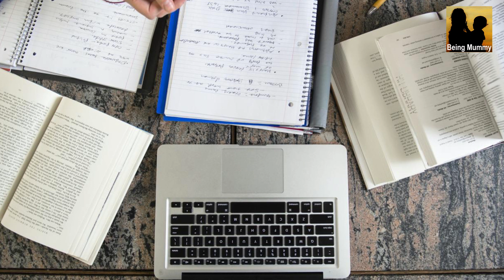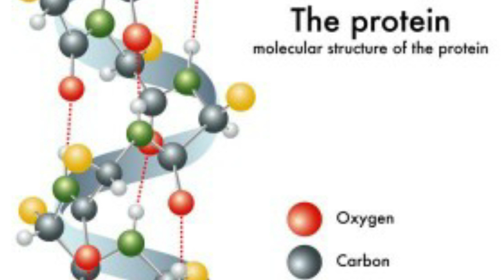स्‍तनपान के दौरान ब्रेस्‍ट मिल्‍क बढ़ाने के लिए खाएं | मां का दूध बढ़ाने के लिए क्या खाना चाहिए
ब्रैस्ट मिल्क कैसे बढ़ाये?,माँ का दूध बढ़ाने के देसी उपाय,ब्रैस्ट मिल्क सप्लाई कैसे बढ़ाये,ब्रैस्ट मिल्क सप्लाई कैसे बढ़ाये || 3 घरेलू उपाय||,ब्रैस्ट मिल्क सप्लाई कैसे बढ़ाये,ब्रैस्ट मिल्क सप्लाई बढ़ाने का रामबाण इलाज,ब्रेस्ट मिल्क कैसे बढ़ाये?,स्तनों में दूध बढ़ाने के लिए अपनाएं ये देसी नुस्खा,ब्रैस्ट मिल्क बढ़ाने का इलाज,माँ का दूध बढ़ाने के घरेलु उपाय,माँ का दूध बढ़ाने की दवा,माँ का दूध बढ़ाने के तरीका,माँ का दूध बढ़ाने के लिए घरेलू उपाय

Being Mummy is a channel on YouTube which do not promote and force any kind of medicine and home remedies. We are not related to any medical field. We make videos from our personal experience. Before trying any medicine and home remedies suggested in the video please consult your child specialist.